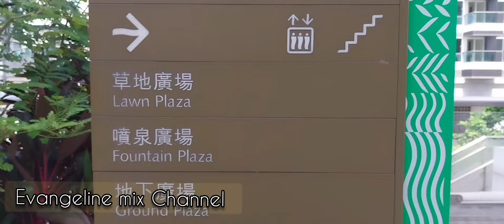BALSE KAWIWIT ABALAYAN / NON STOP ILOKANO BALSE / MEDLEY